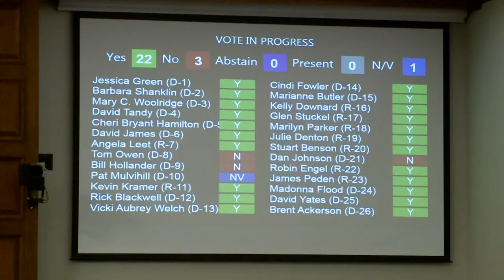Councilwoman Cassie Chambers Armstrong plans run for State Senate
Armstrong, who represents the Highlands, says she's filed paperwork to begin taking preliminary steps to run for Morgan McGarvey's State Senate seat.